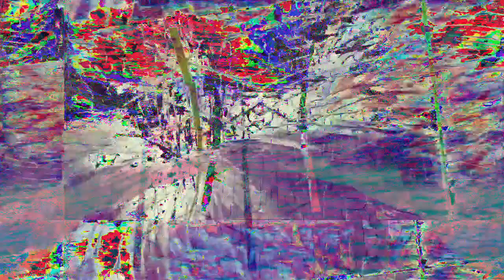[EPILEPSY WARNING] Movie 23 04 08 04h39m48s *Photosensitivity Warning*